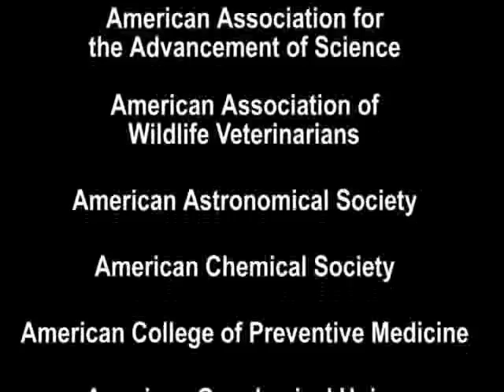What scientists think Climate Change exists?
The video is a list of just some of the major scientific and climate organizations that support the idea that Climate Change exists and we need to do something about it. Now.

Forget the college dropout gang like Sean Hannity,  Rush Limbaugh and Glenn Beck that are too stupid to understand the difference between weather and climate.  That's why they flunked science.

Here's the list:
American Academy of Pediatrics
American Association of Wildlife Veterinarians
American Astronomical Society
American Chemical Society
American College of Preventive Medicine
American Geophysical Union
American Institute of Physics
American Medical Association
American Meteorological Society
American Physical Society
American Public Health Association
American Quaternary Association
American Society for Microbiology
American Statistical Association
Australian Coral Reef Society
Australian Medical Association
Australian Meteorological and Oceanographic Society
Canadian Foundation for Climate and Atmospheric Sciences
Canadian Meteorological and Oceanographic Society
Engineers Australia (The Institution of Engineers Australia)
European Academy of Sciences and Arts
European Federation of Geologists
European Geosciences Union
European Science Foundation
Federation of Australian Scientific and Technological Societies
Geological Society of America
Geological Society of Australia
Institute of Biology (UK)
InterAcademy Council
International Association for Great Lakes Research
International Council of Academies of Engineering and Technological Sciences
International Union for Quaternary Research
International Union of Geodesy and Geophysics
NASA
National Association of Geoscience Teachers
National Research Council (US)
Network of African Science Academies
Polish Academy of Sciences
Royal Meteorological Society (UK)
Royal Society of New Zealand
Society of American Foresters
The Wildlife Society (international)
World Federation of Public Health Associations